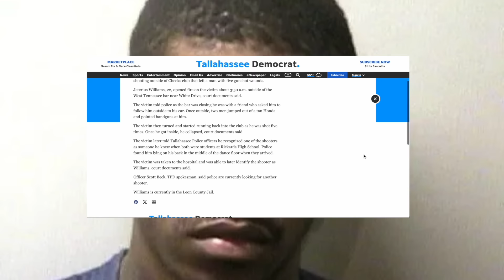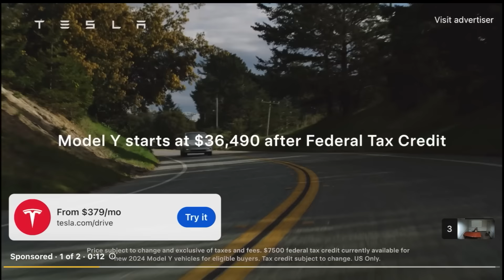This Gangster Snitched on Himself After Murdering Someone (Jeterius Williams)